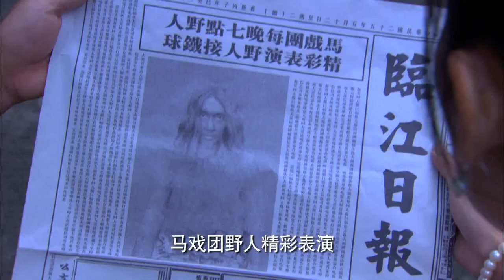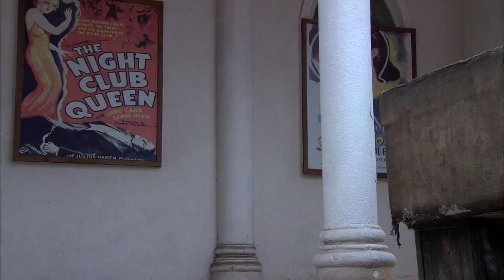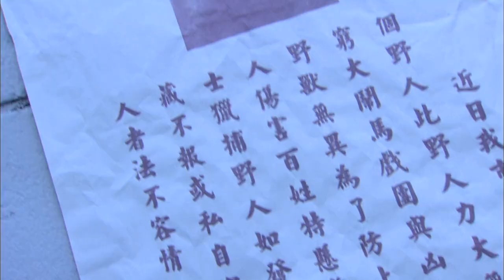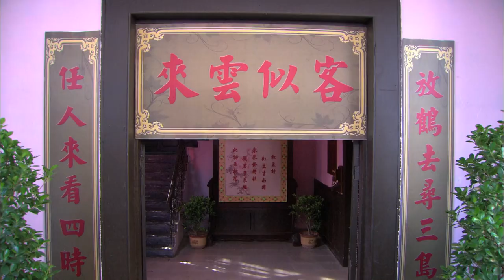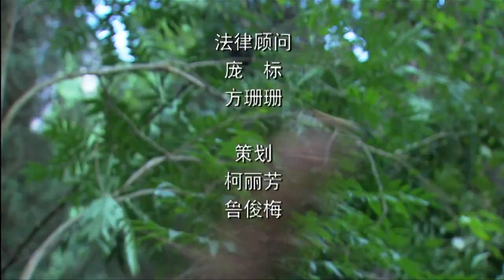[Eng_Subs][HD] 猎野人 Legend of Savage (2011) – 朱一龙, Zhu Yilong Movie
Director: Tian Shaobo
Cast: Zhu Yilong, Yang Jingru, Yu Qingbin, Wang Yitong, Shi Puzhou, Sun Yining, Yang Xing

As a young actor, 朱一龙 Zhu Yilong already showed so much potential and talent in this movie where he portrays this iconic wild man from the mountains with almost no speaking lines. I won't spoil the experience, but this has been quite a crazy and enjoyable ride for me.

Many thanks to Qik for helping me find an HD copy of this film.

This is for all of Long ge's fans (Xiao Long Baos) all over the world who sincerely want to know more about his works in the past. I hope you will continue to love and support him and all of his future projects.

Translations and subtitles by me!
Constructive feedback always welcome!